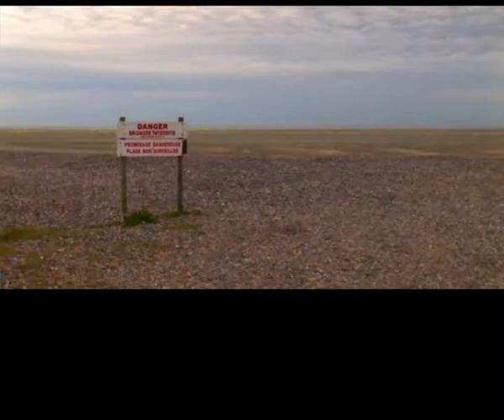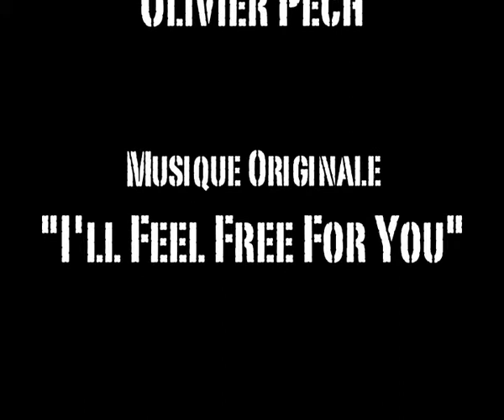The Lesson / Leçon de Choses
3 men at the natural barrier between the pebbles and white sand beaches in northern France. One of them goes to die there...

By the same director than "AnnA's Romance" Olivier Benel. Soundtrack by proXima.

Film director / Screenplay / Producer : Olivier Benel
Casting : Antoire Lemaire, Olivier Pech, Carl Touhami
Image post processing algorithm : Pierre Da Silva Dias
Producer / Sound Designer : Gerard Yahiaoui

Soundtrack : I'll Feel Free for You, by proXima
music and lyrics by Jee Wy
arranged by Jee Wy and Phil Madilian
Trade to SACEM
Additional lyrics (for the movie) by Jee Wy